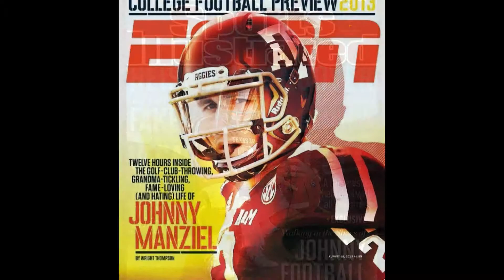The Summer of Johnny Football